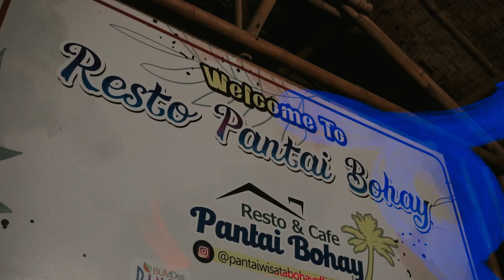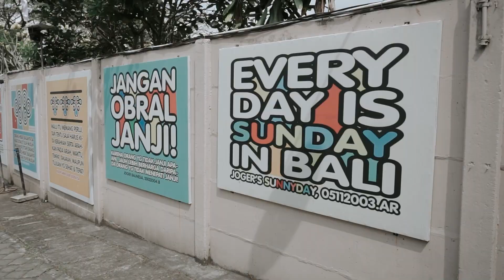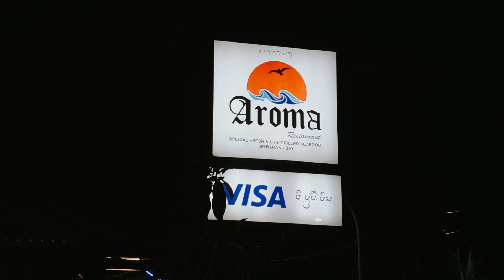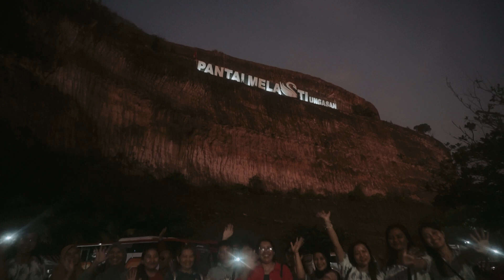RKZ SURABAYA - KAMAR BEDAH ( BATCH 1 )